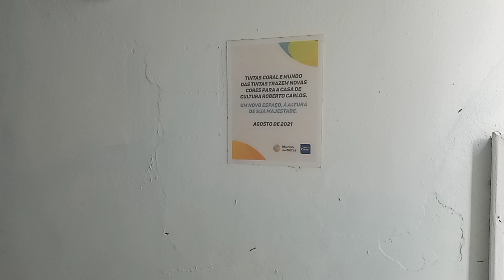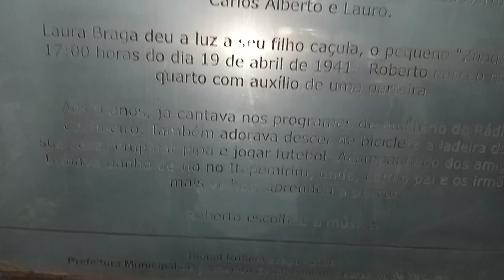2 de maio de 2022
Casa do R.Carlos.C.Itapemirim.